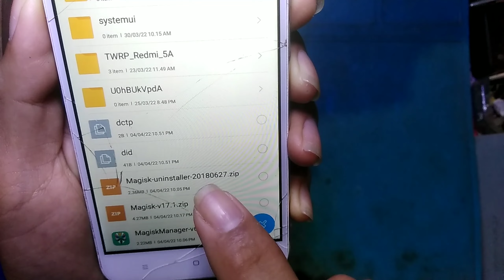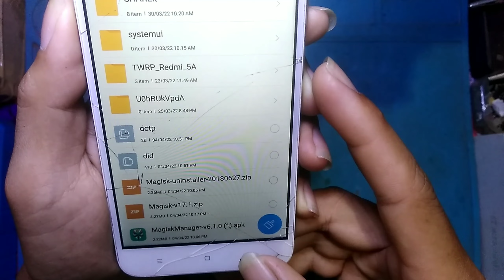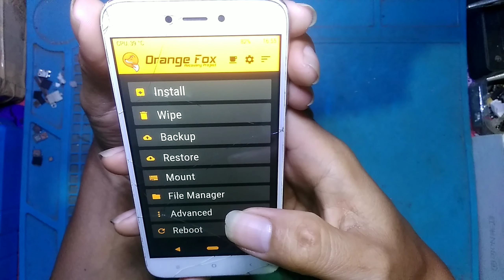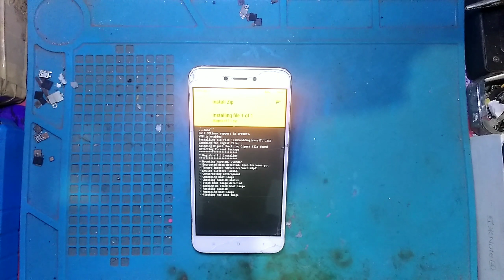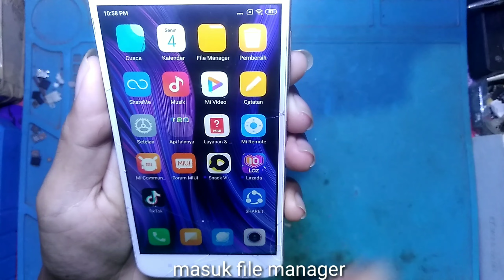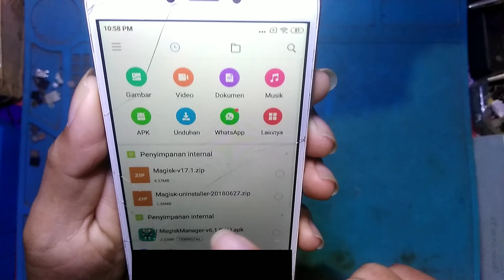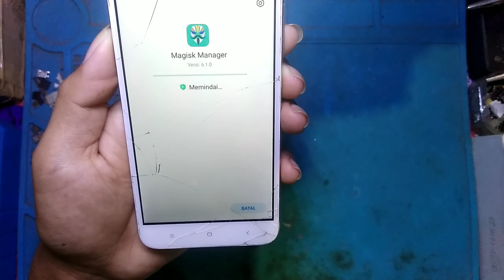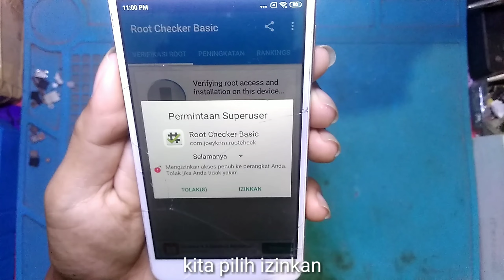cara root hp redmi 5a tanpa pc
jumpa lagi gaes,kali ini kita akan membahas
bahan bahan :
 sebelum root hp wajib ubl dan sudah terinstall twrp.